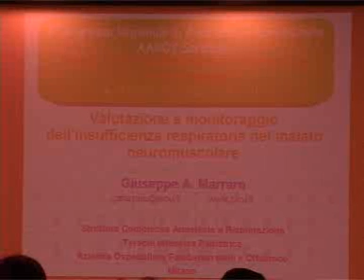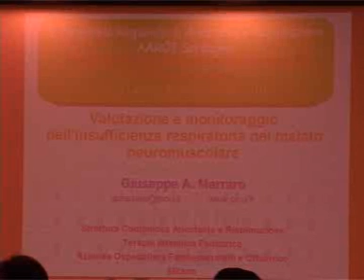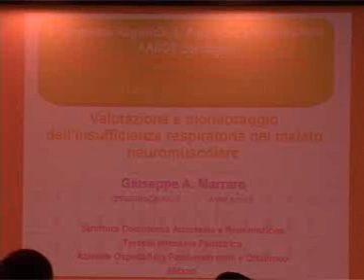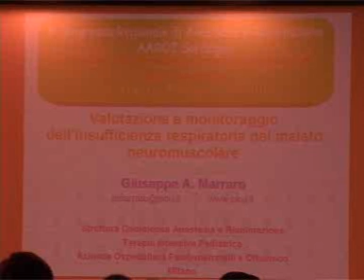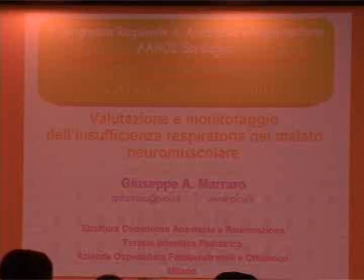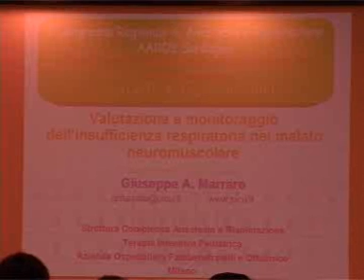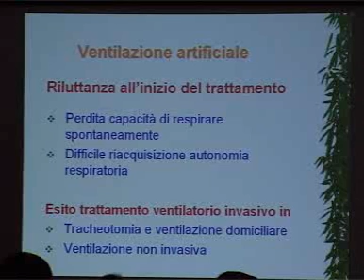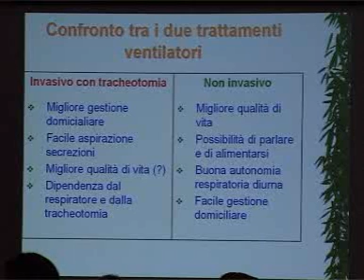04-06-09 video13 DISTROFIA MUSCOLARE relazione GIUSEPPE MARRARO 02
04-06-09 video13 DISTROFIA MUSCOLARE relazione GIUSEPPE MARRARO 02
LA DISTROFIA MUSCOLARE
5° CONGRESSO REGIONALE DI ANESTESIA E RIANIMAZIONE AIMOS AAROI-SIARED SARDEGNA
9-12 Giugno 2004 - Cagliari